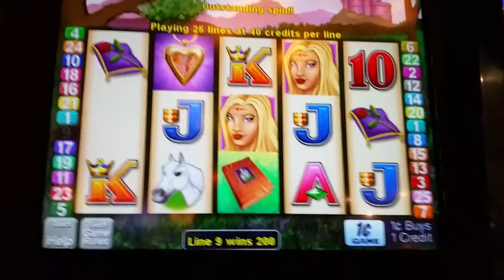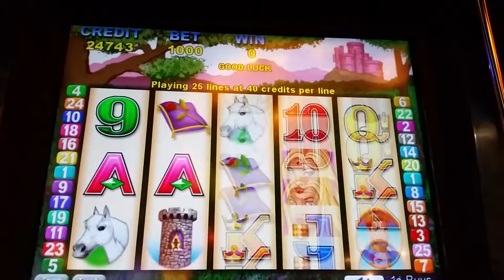Enchanted Heart line hit